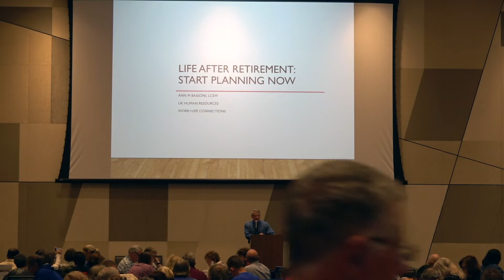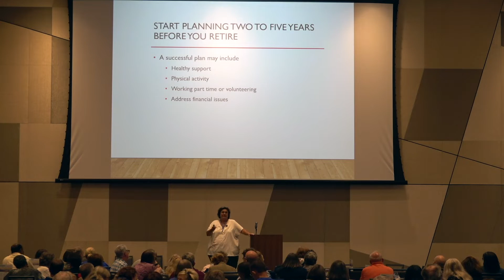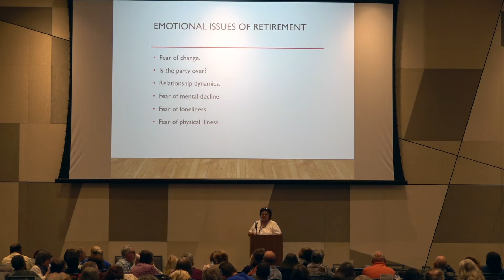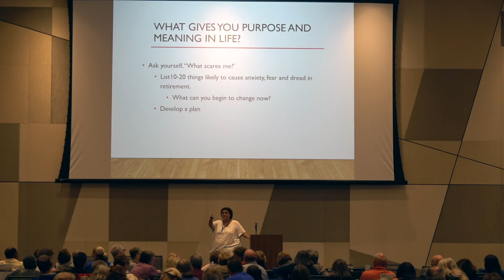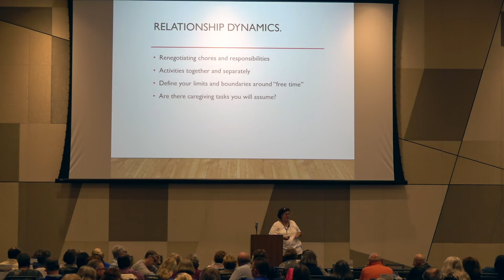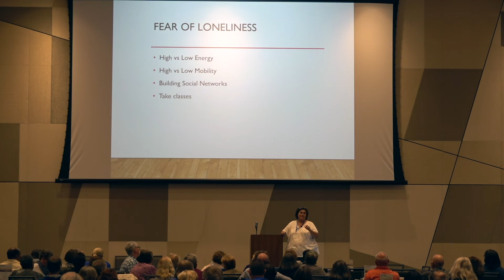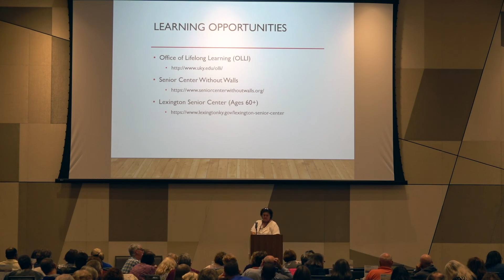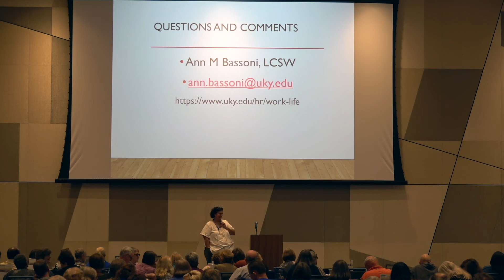Life After Retirement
Presented by Ann Bassoni at the University of Kentucky's 2018 Retirement Planning Conference.